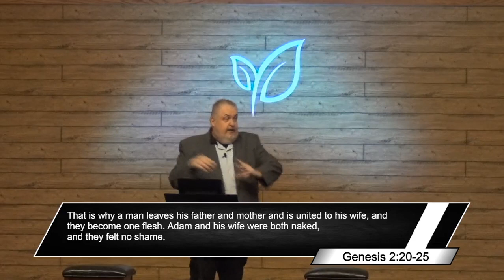8/7/2022 - Sunday Service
A Marriage Covenant
Rev Michael Parenti